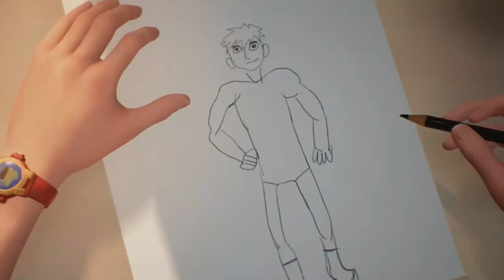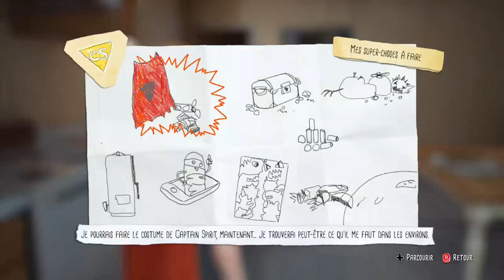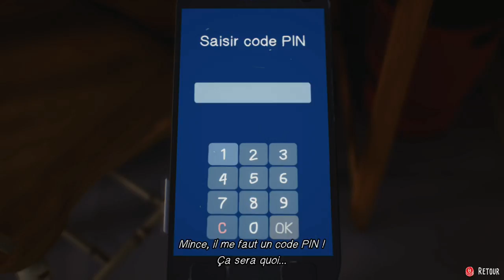Les Aventures Extraordinaires de Captain Spirit partie 1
Les Aventures Extraordinaires de Captain Spirit est un jeu narratif où l'on incarne Chris, un garçon de 10 ans qui veut devenir un super-héros. Son imagination débordante l'entraîne dans une histoire qui transforme un samedi ordinaire en une aventure de super-héros mythique. L'histoire est un spin-off de Life is Strange, développé par Dontnod Entertainment